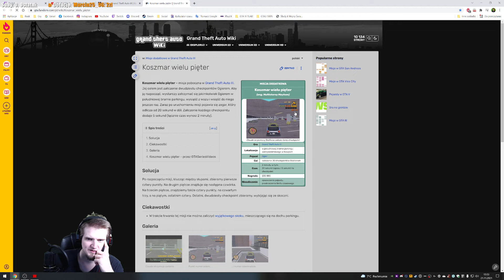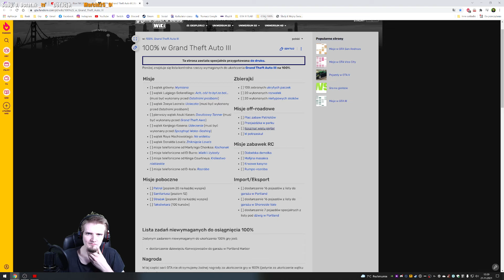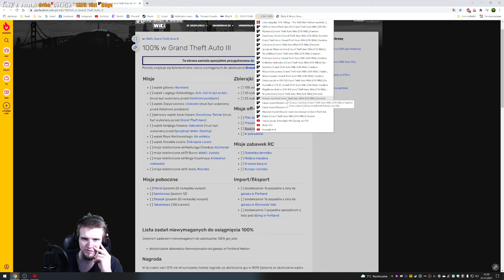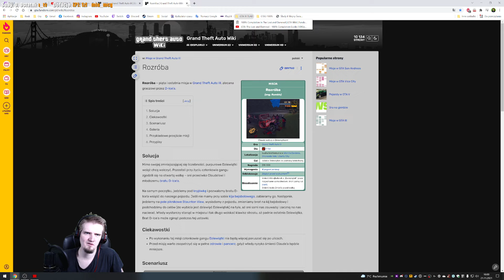Grand Theft Auto III - The Definitive Edition #18